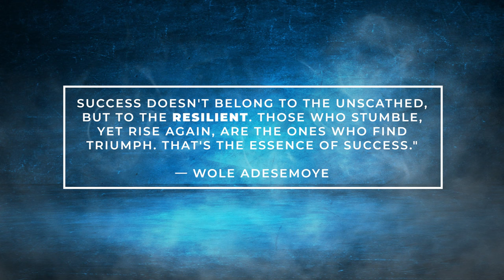The Winning Mindset Episode 10 || Chris Barker - From Disease to Victory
Chris Barker, the one and only, was stated to be sick with Crohn's disease at a young age, which'd usually lead a normal person's life on a downward spiral to mental/physical/financial pain, but not him...

He started working out at 15 and has never left the walls of gym ever since.

His sickness has made him fall, but with a Winning Mindset he's acquired over the years, he always jumps up and goes further than ever before.

Join us as we learn about the mental secrets Chris used over the years, to ensure his victory on the global stage. From being just a sick, problem-carrying young gentleman, without a traceable life path, to becoming an inspiration for thousands, and living the life of his dreams.

There’s nothing that should be able to stop you from listening to this episode…

👉 Leave a comment on who you want to see in our next episode!

Follow for more value every day!